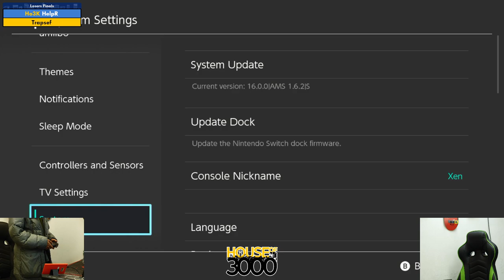BoMBS 153 Losers Finals HelpR vs Trapsef